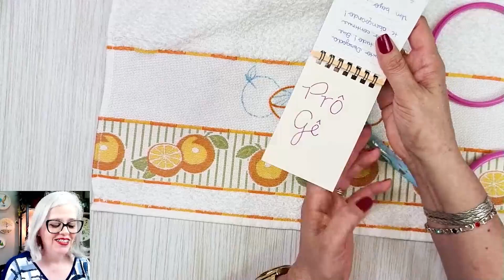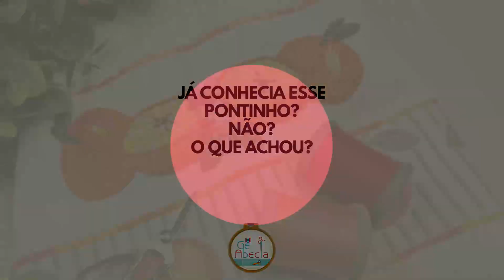FOLHA COM O PONTO MOSCA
Conhece o nosso Cantinho Bordando com a Gê Abecia, lá você encontra todos os produtos que tenho disponível para você se tornar uma grande bordadeira. Quer conhecer? clique aqui @geabecia - Nesta semana todos os projetos estão com desconto.

E aí o que achou desse pontinho?
Borda treinar agora!
Deixa nos comentários se ficou alguma dúvida.

Esta aula aconteceu ao Vivo e separamos um trechinho pra você acompanhar.

Esse post te ajudou?
Salve para consultar depois.